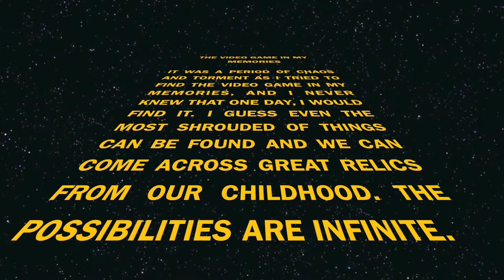THE VIDEO GAME IN MY MEMORIES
IT WAS A PERIOD OF CHAOS AND TORMENT AS I TRIED TO FIND THE VIDEO GAME IN MY MEMORIES, AND I NEVER KNEW THAT ONE DAY, I WOULD FIND IT. I GUESS EVEN THE MOST SHROUDED OF THINGS CAN BE FOUND AND WE CAN COME ACROSS GREAT RELICS FROM OUR CHILDHOOD. THE POSSIBILITIES ARE INFINITE.